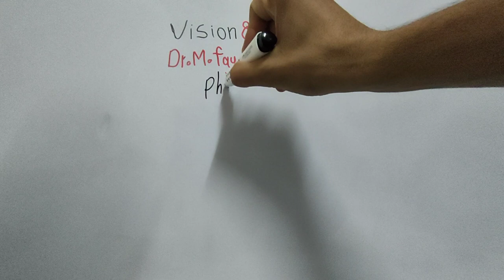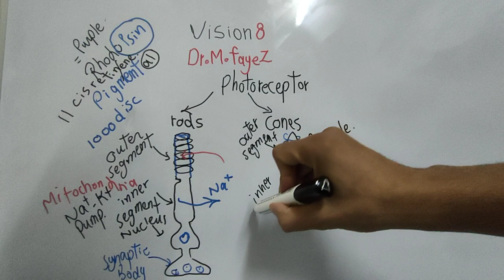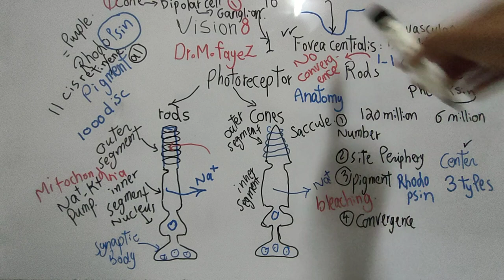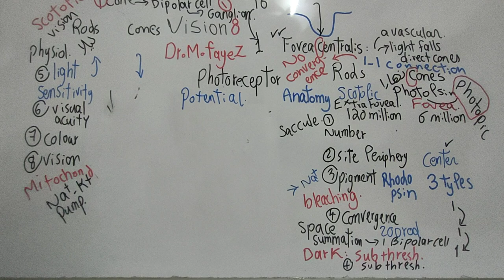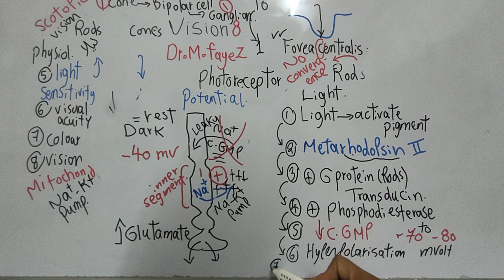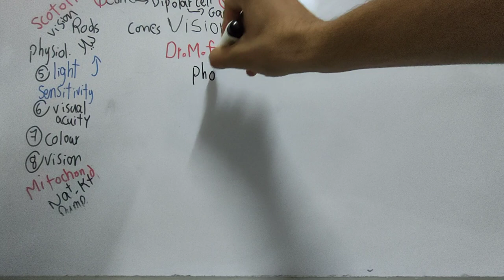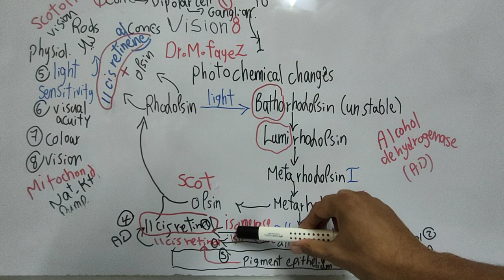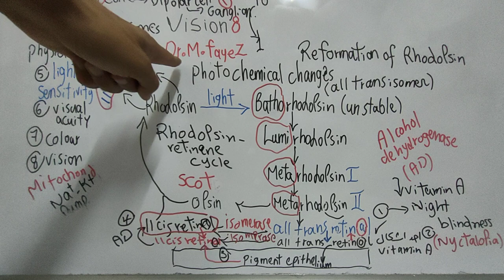Special_Sense_Dr_Mohamed_Fayez Photoreceptor potential and Photochemical changes in Retina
Special Sense Physiology